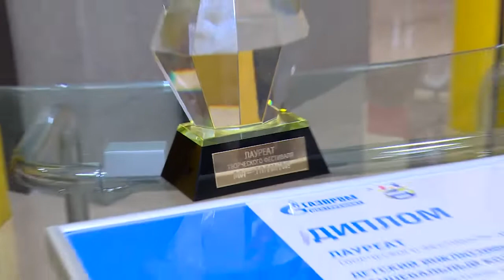«Мы – таланты!»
В Международный день защиты детей более 350-ти гостей побывали на первом инклюзивном детском творческом фестивале в Театрально-концертном центре «Щёлковский театр».